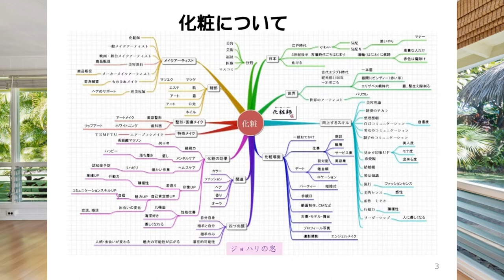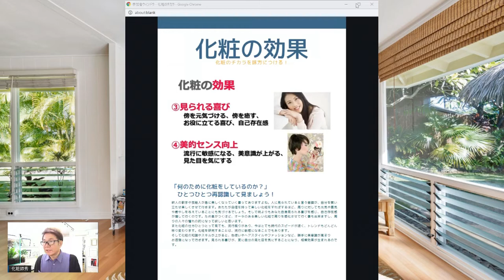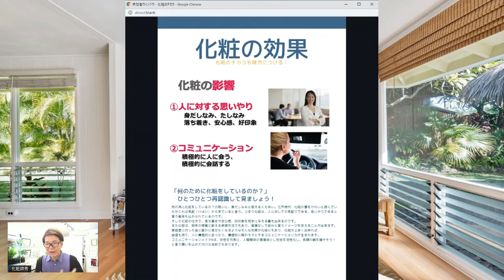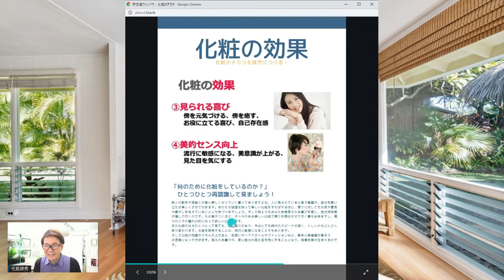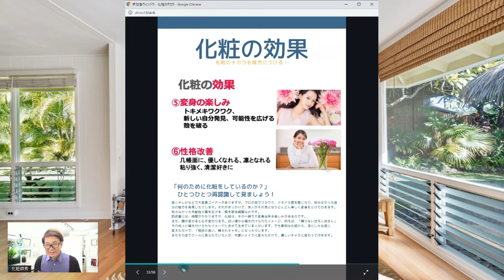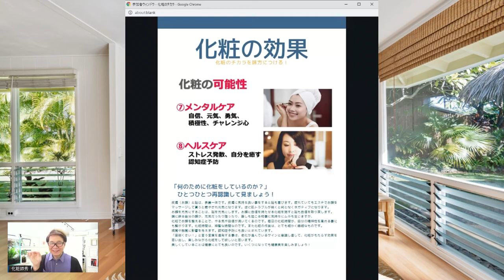メイクのチカラ（これを意識するだけであなたの人生が輝き出す！）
第8１回目のライブ配信テーマ「メイクのチカラ」
これを意識するだけで、あなたの人生が益々光り輝き出す！